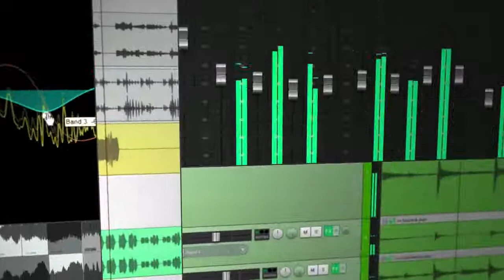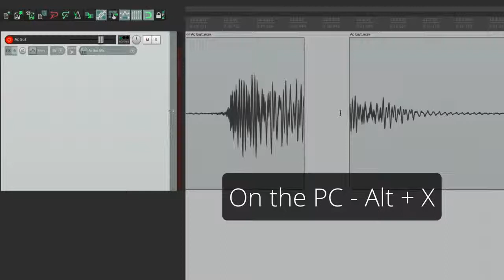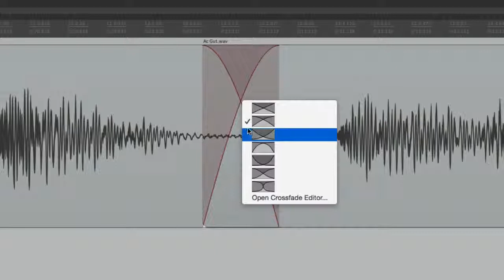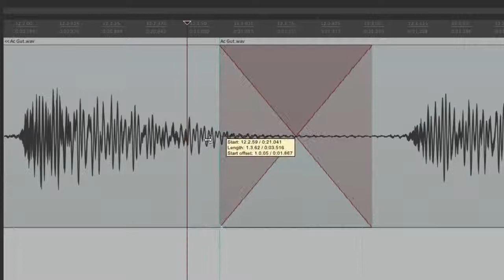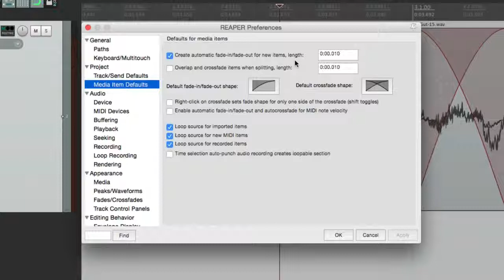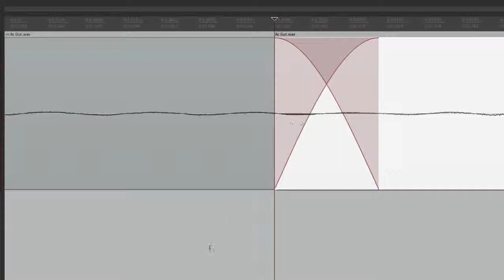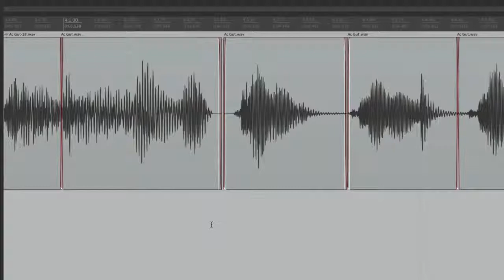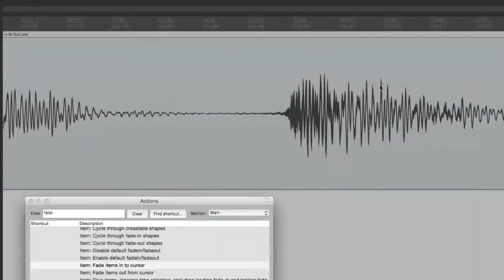Все о REAPER 5 8 Фейды и кроссфейды